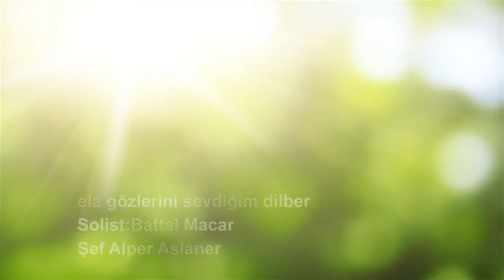ela gözlerini sevdiğim dilber Solist Battal Macar Şef Alper Aslaner